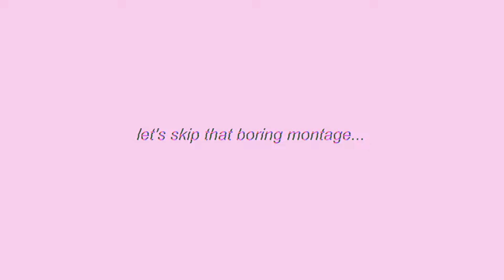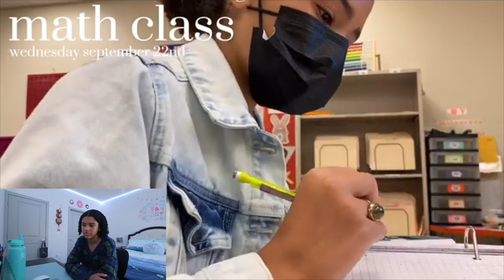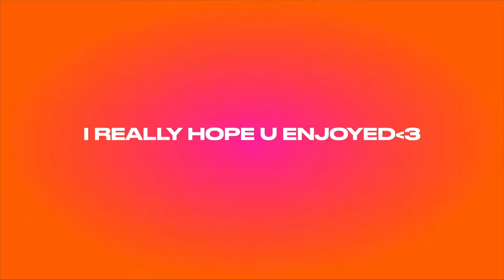REACTING TO MY OLD YOUTUBE VIDEOS! celebrating 2 years on youtube♡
♡2yrs on youtube…so crazy! ✩enjoy the video✩

use code: X7UMD

use code: mya

-mya♡